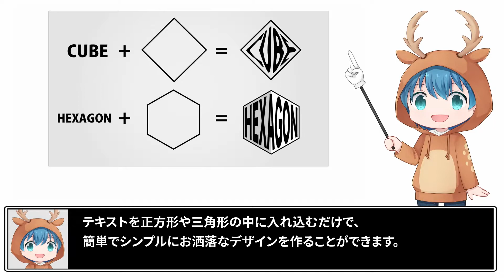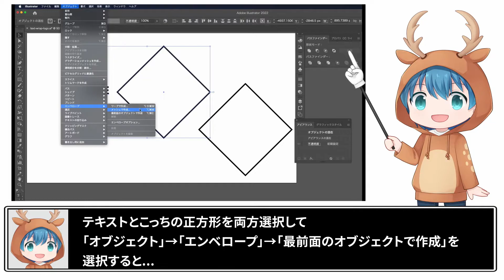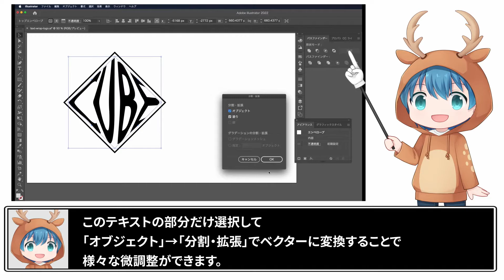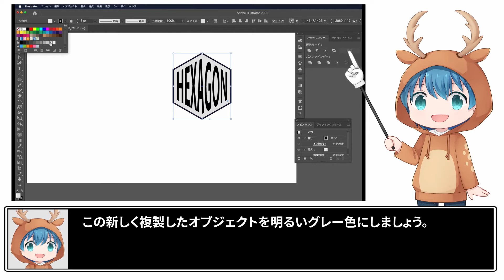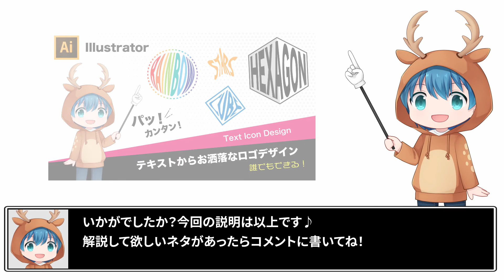🔰【エゾモが教える】Illustratorでテキストからお洒落なロゴデザインの作り方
Illustratorでテキストからお洒落なロゴデザインを作ってみましょう！

みなさん、こんにちは！エゾモです！
今回もみんな大好きillustratorのネタだよ〜！

「ちょっと変わったデザインに挑戦したいけどアイディアが浮かばない…」
そんな悩みにお答えします！
この動画を見れば、初心者の方でも簡単に漫画風なデザインがで作れるようになりますよ！

↓　🖥　Web制作　/　📷　動画制作の依頼　↓

　株式会社アクセスジャパン
　〒064-0823
　北海道札幌市中央区北３条西２８丁目２－１ サンビル６階